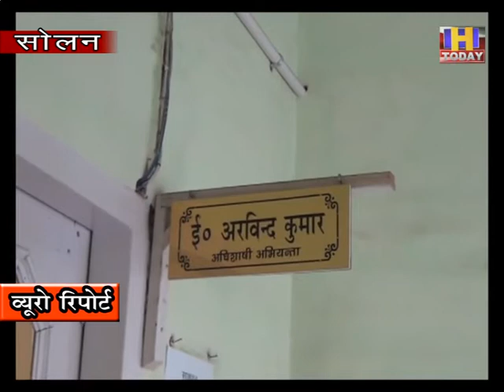2 july 13 सोलन के मालरोड को सुंदर और स्वच्छ बनाने का किया जा रहा प्रयास : अरविंद कुमार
सोलन के मालरोड को सुंदर और स्वच्छ बनाने का किया जा रहा प्रयास :  अरविंद कुमार
सोलन के मालरोड पर ढकी गई नालियां और बनाया गया पैदल चलने का मार्ग  : अरविंद कुमार
मालरोड के व्यापारियों से अतिक्रमण न करने का  अधिषासी अभियंता अरविंद कुमार ने किया आग्रह